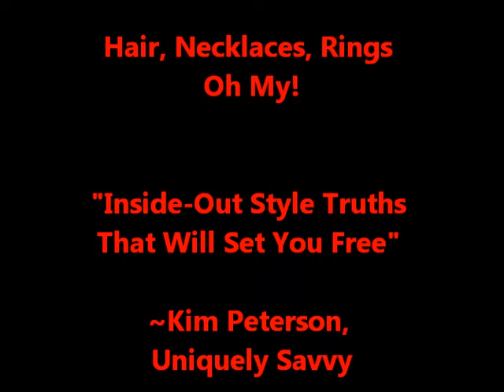How to Rock: Hair, Necklaces, Rings Oh My!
From a speaking engagement, "Inside-Out Style Truths that Will Set You Free."